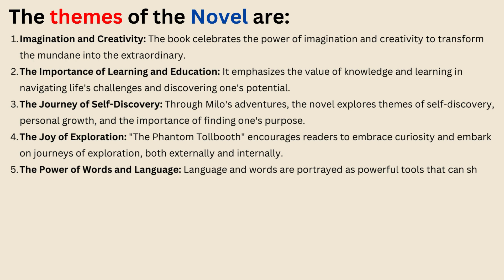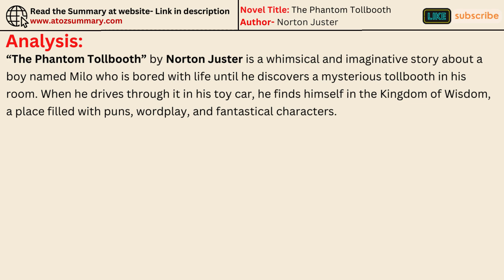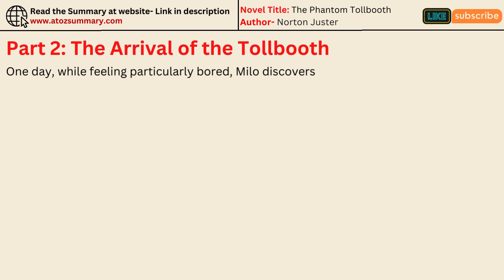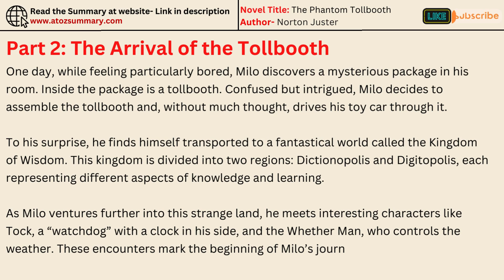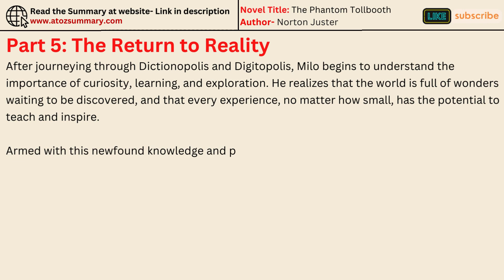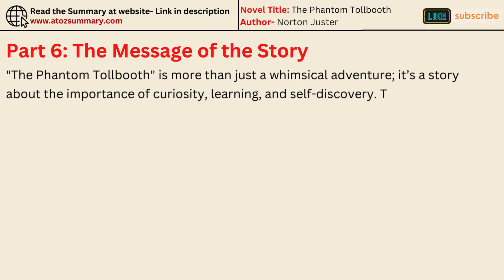"The Phantom Tollbooth" Book by Norton Juster | Summary, Themes, Characters & Analysis (Audiobook)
Audiobook

Bored? Buckle up for a magical adventure with The Phantom Tollbooth [Audiobook] ✨

***Feeling stuck in a rut?   Meet Milo, a young boy who finds a tollbooth in his room, opening the door to a wacky & wonderful world ➡️!

***Join Milo on his quest through the Lands Beyond  where words come alive, puns abound, and anything is possible!  ➡️➡️

This delightful audiobook is perfect for:
* Kids & families - Spark imaginations & ignite a love for learning! ‍‍‍
* Anyone who needs a pick-me-up - Laughter, adventure & a celebration of words await!

***Uncover:
* A captivating story - Whimsical characters & clever wordplay will keep you hooked!
* Important themes - Explore friendship, overcoming boredom, & the power of imagination!
* In-depth analysis - Gain a deeper understanding of this beloved children's classic!